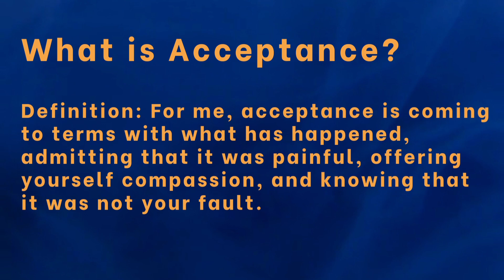Healing Through Acceptance: Release the Past and Move Forward- GRIT Community Episode 21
Are you struggling to accept a painful experience or circumstance? Learn why acceptance is so hard and how it can be a powerful tool for healing and growth. Join me as we explore the journey of acceptance and discover the liberation that comes with it.